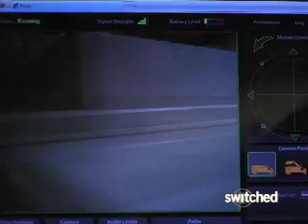WowWee Rovio Hands-On Demo: Robo Webcam + Telepresence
WowWee's new Rovio, unveiled this week at CES, is a remotely controllable roving robot with a webcam and a mic -- and speakers, so you can talk to whoever's messin' with your stuff.